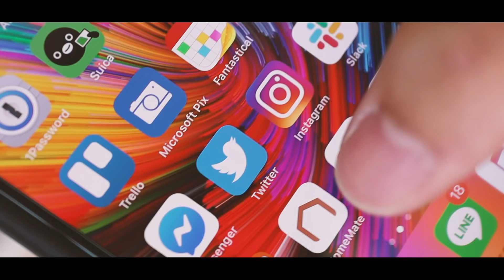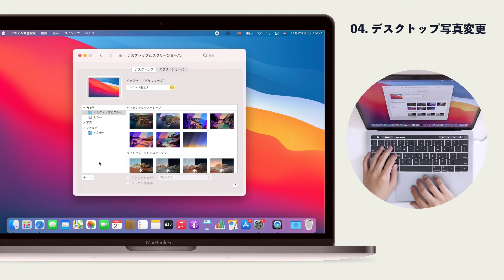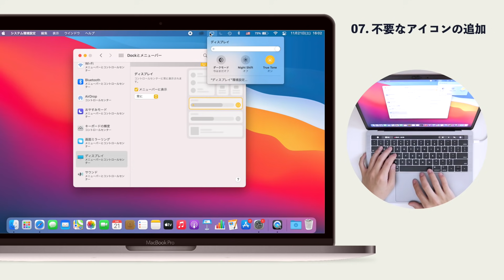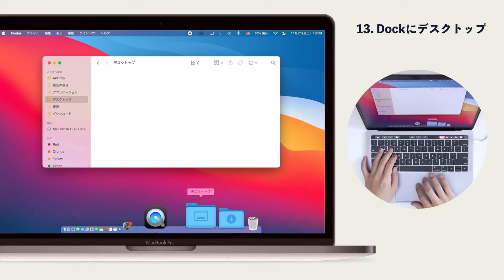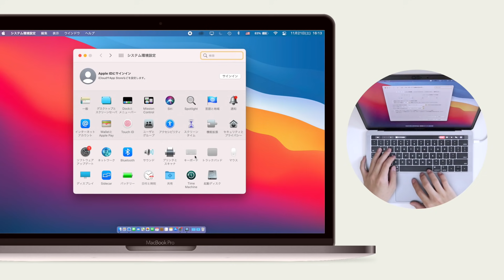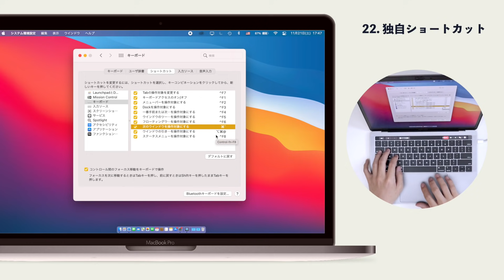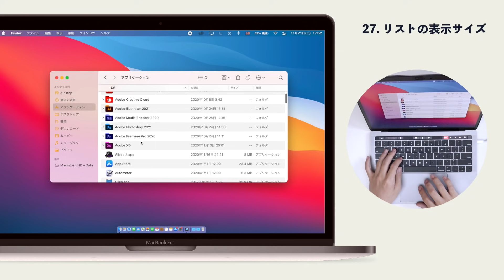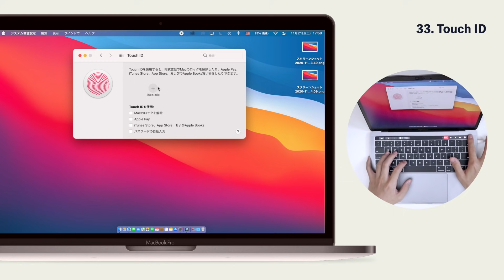MacBook Air/MacBook Pro おすすめ初期設定 33連発！macOS Big Surをより便利に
よーたです。最近は、AppleシリコンM1を搭載したMacBookやmacOS Big SurのリリースでMacは盛り上がってますね！ということで、1年前に公開したMacBookの初期設定動画が30万再生を超えたのでパワーアップ版を作ってみました！

[ ⌚️ Chapter ]
00:00 オープニング
00:41 1: 外観設定
02:14 2: メニューバー・コントロールセンター
03:43 3: Dock
06:56 4: トラックパッド
07:35 5: キーボード
09:53 6: ウィジェット
10:17 7: Finder
11:24 8: スクリーンショット
12:14 9: AirDrop
12:56 10: Touch ID
13:21 動画のまとめ
13:47 エンディング

(日本語・英語で対応可能です)

[ 🖥 My Gear ]
愛用してる機材まとめはこちらから！